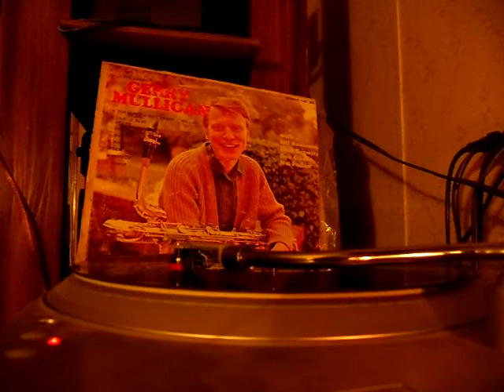Gerry Mulligan- Meeces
I wonder if Gerry and crew had just watched the now famous Three Stooges short film about Curley beating up all contenders in wrestling matches when the song, Three Blind Mice, was being played. Plot skit was shared in a Laurel and Hardy picture, Saps at Sea, this time when a trombone brought about rage in Hardy. Musical fact is that the chord changes in Three Blind Mice are well suited to jazz improvisation.